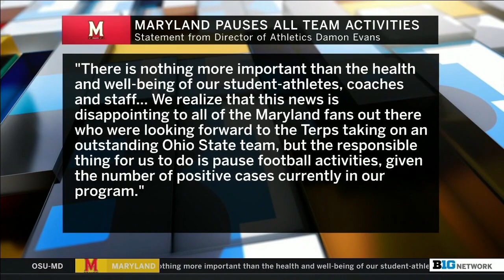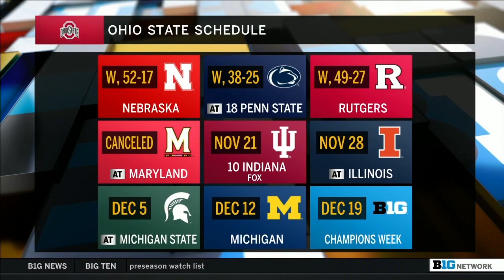Discussing the Impact of Maryland-Ohio State COVID Cancellation | Big Ten Football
Dave Revsine, Dave Wannestedt and Howard Griffith break down how Maryland and Ohio State will forward after the cancellation of this weekend's game.